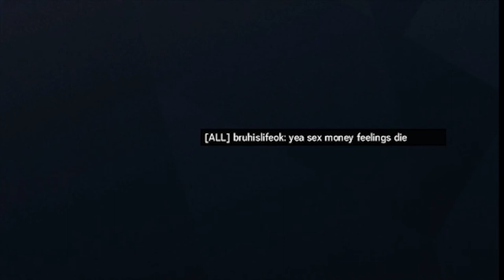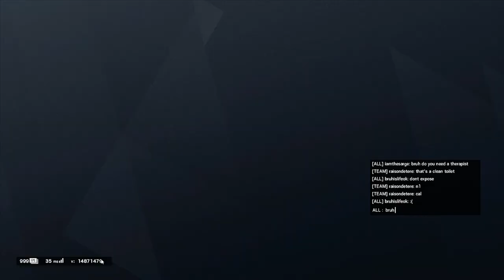YEETUS CONCRETUS | Let's Play Rainbow Six Siege: Quarantine Adventures Part 10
Today the boys apply what they've learned from Ubisoft's Assassin's Creed games to kill some baddies in Ubisoft's Rainbow Six Siege. Maybe this can be a shared universe thing, Ubi.